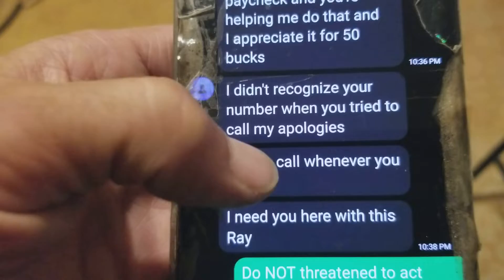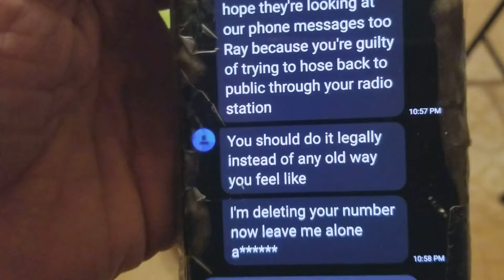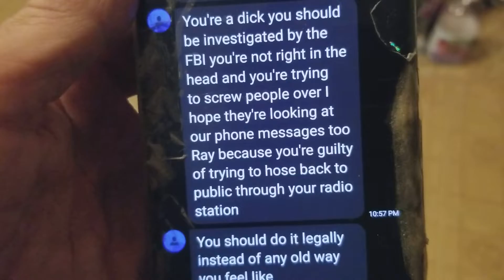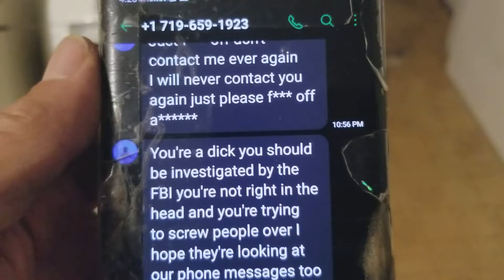Warning for some Autistics,when they Stand their GROUND!!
Some Autistics will be taken advantage of & when an Autistic stands his/or her ground-- A few will act HOSTILE toward them.